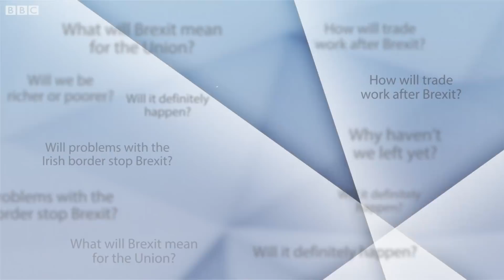Brexit FAQ: How will Trade work After Brexit? - BBC News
BBC's Business editor Simon Jack looks at what could happen to trade after Brexit?